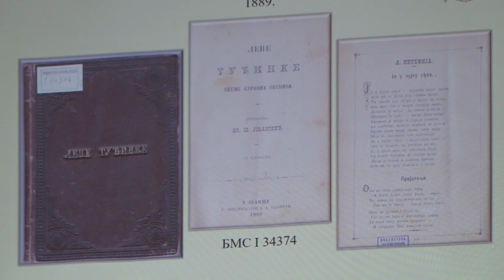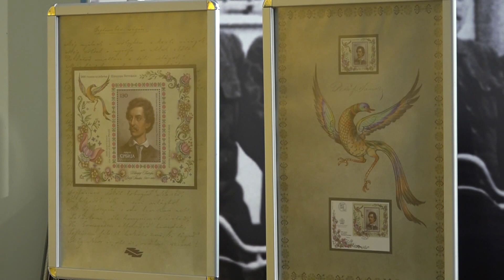2023.11.03. - Petőfi Sándor tradíciója a szerb irodalomban és kultúrában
Petőfi Sándor születésének kétszázadik évfordulójáról emlékeztek meg az újvidéki Matica srpska dísztermében. Irodalmi kerekasztal-beszélgetést szerveztek Petőfi Sándor tradíciója a szerb irodalomban és kultúrában címmel.